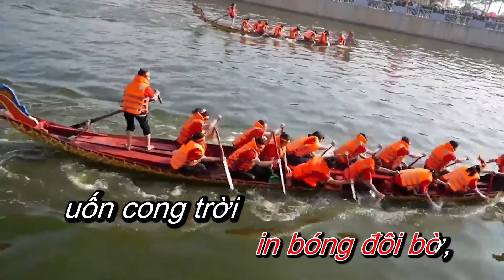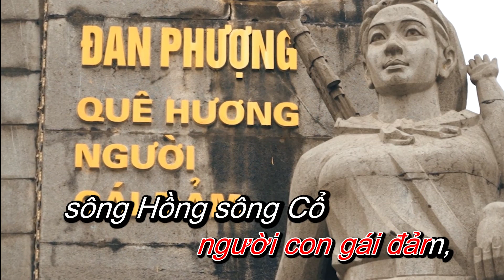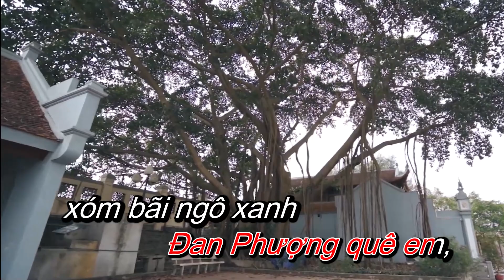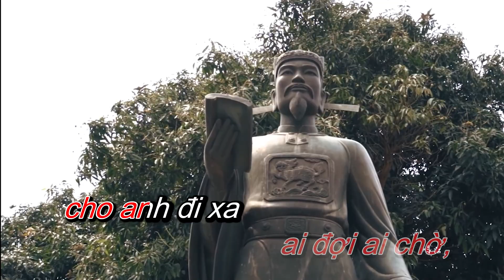Đan Phượng Tình Em ST Sỹ Thắng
lien he nhac beat-ns sy thang-dt 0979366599